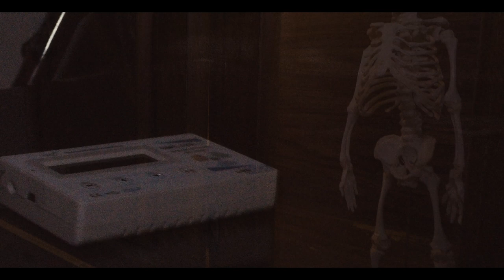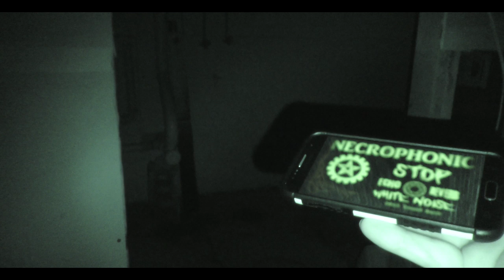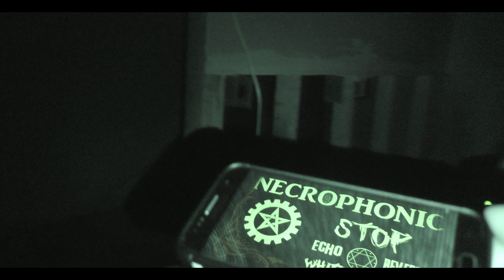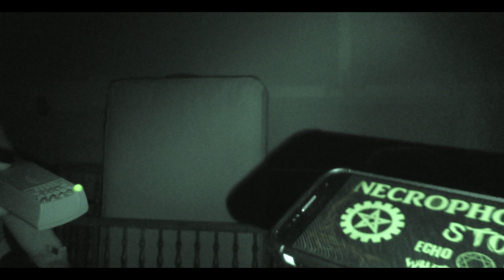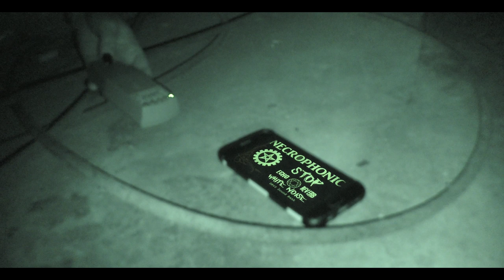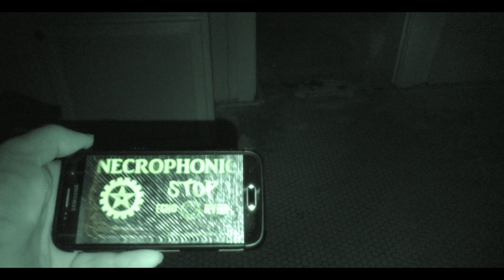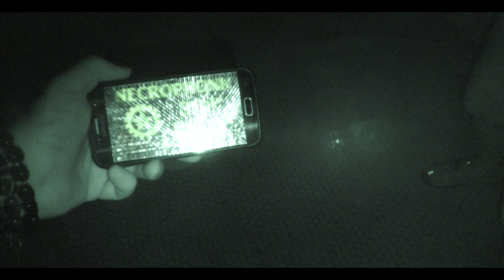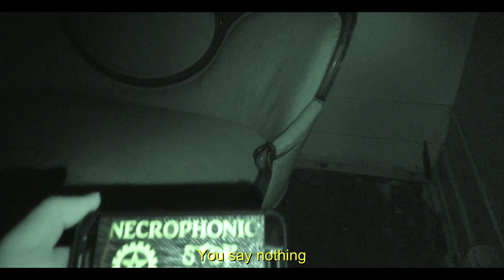The Old Stimson Hospital Extended!!(paranormal Investigation)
investigate a 150-year-old Hospital  THIS IS THE SECOND PART TO our 1-year